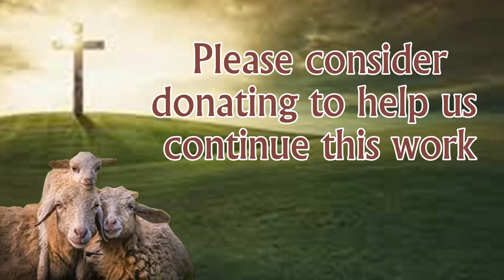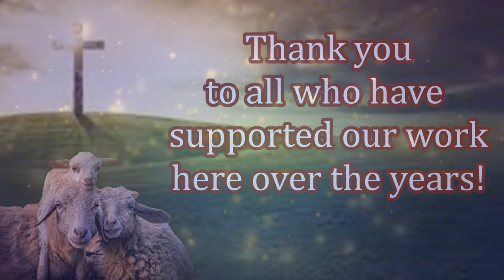Orphans Worshipping the Lord! Thanking You for all the Support You Have Provided Them!